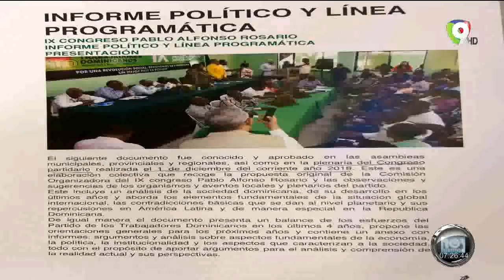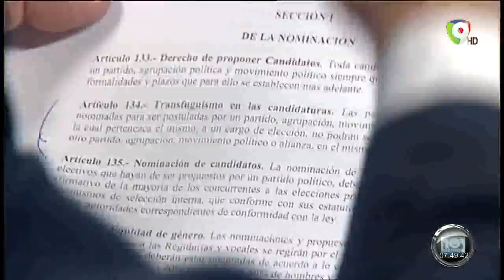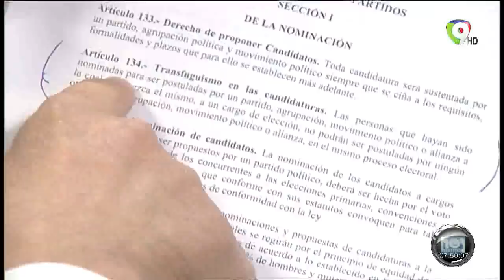Francisco Javier Garcia: Leonel se fue solo no lo obligamos | Hoy Mismo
En hoy mismo, Francisco Javier Garcia dice que a  no se obligo a irse, el se fue solo.